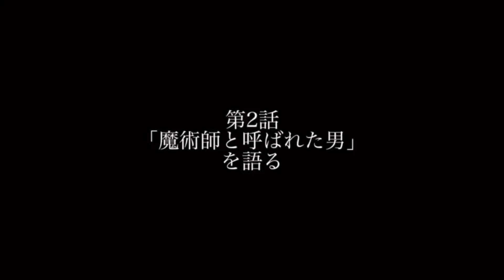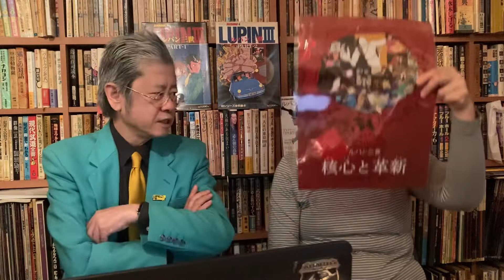【旧作ルパン】第二話『魔術師と呼ばれた男』を語る！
ルパン三世1stシリーズ（旧作ルパン）第二話『魔術師と呼ばれた男』を語ります。
名作と言われる第二話。お好きな方も多いのではないでしょうか？
少ない登場人物で密度の濃いストーリー。大隅ルパンの魅力を語り尽くします。